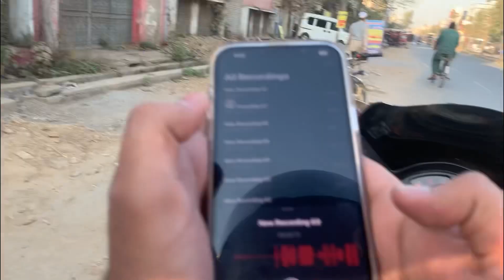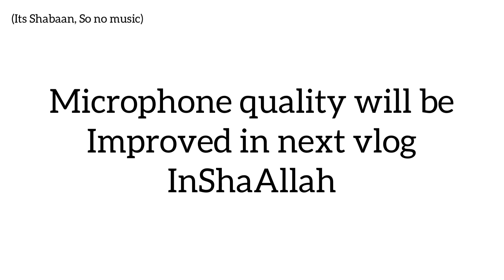1st MotoVlog on my Sports Bike 🏍️🥰 /recorded by my phone 😳.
Welcome to my first MotoVlog.
I know the mic quality is bad on this, but it will be better in next vlogs InShaAllah.